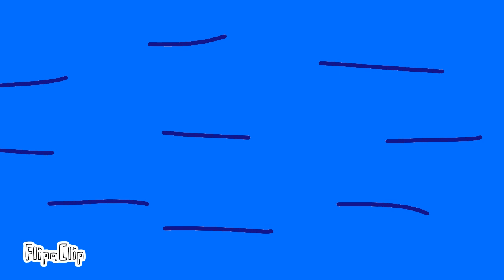"Lauren eLL come to visit" Another Elson the series clip Reanimated from a space goofs scene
Taken from space goofs
Episode: Mother from another Planet

Special appearance by Lauren eLL